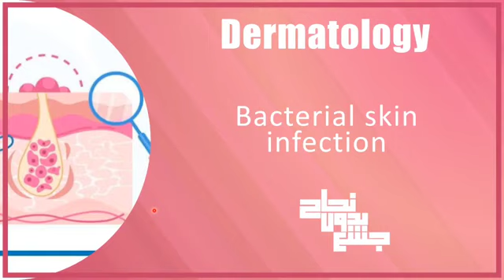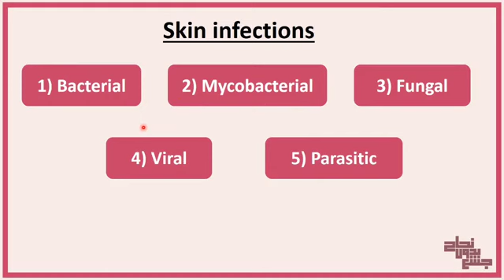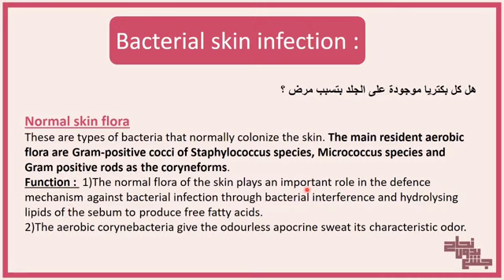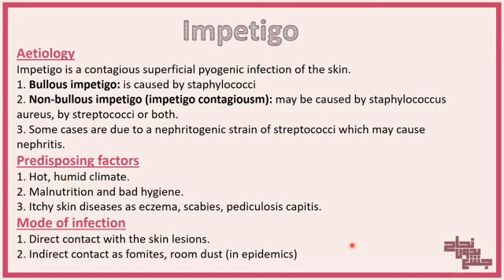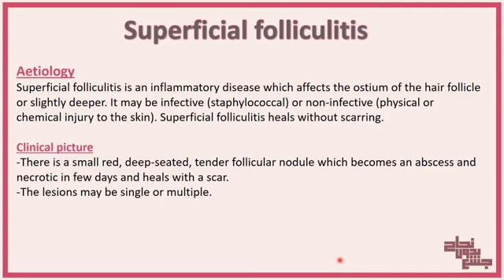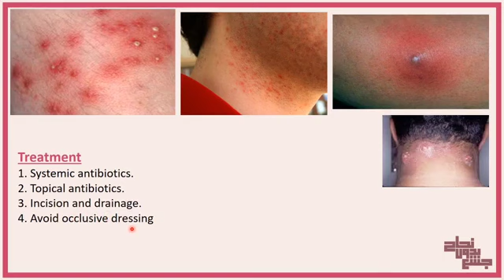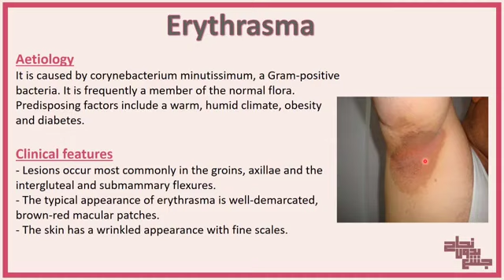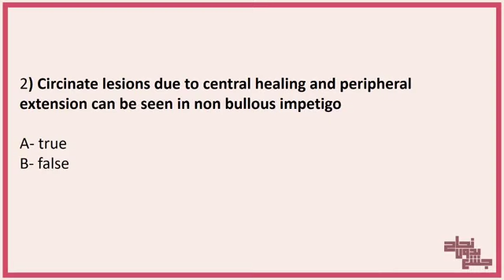Bacterial skin infections, Derma, L3